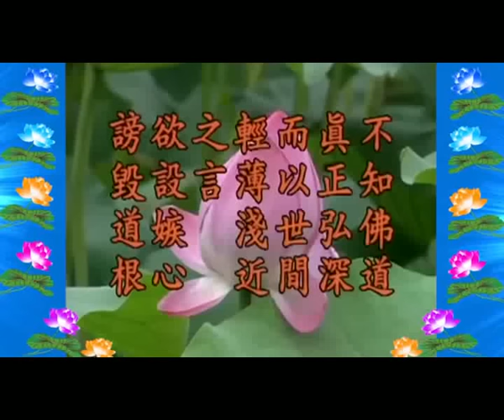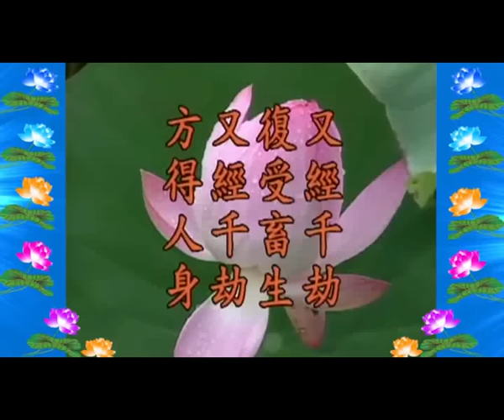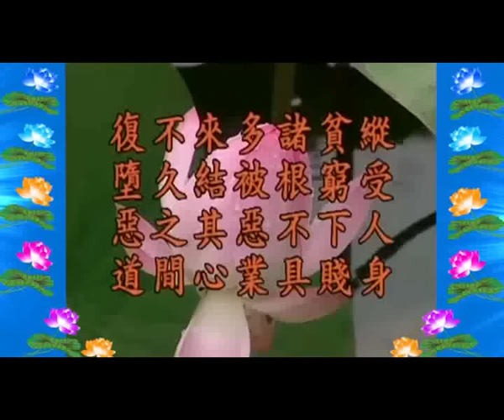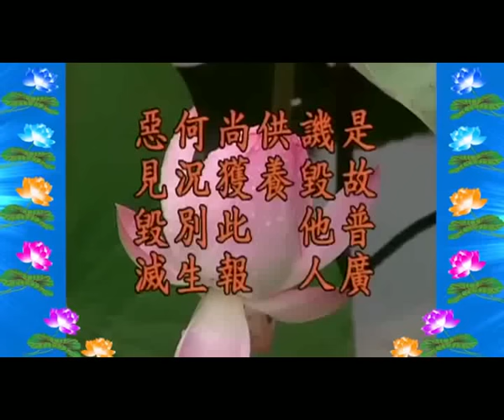Nếu muốn không đọa địa ngục cũng được! Hãy mau sám hối, thừa dịp này bạn vẫn còn một hơi thở chưa d